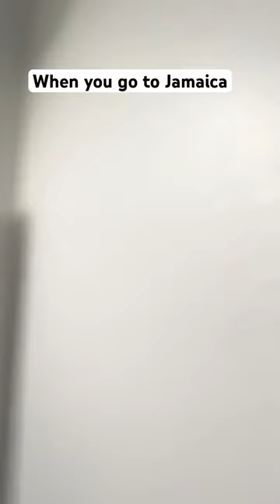This is what happens when u go to Jamaica 🤣